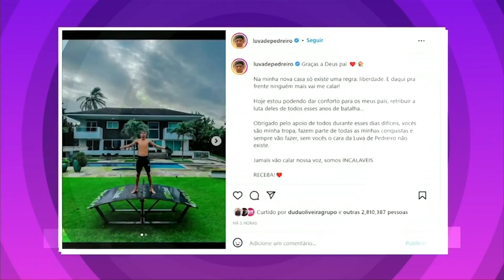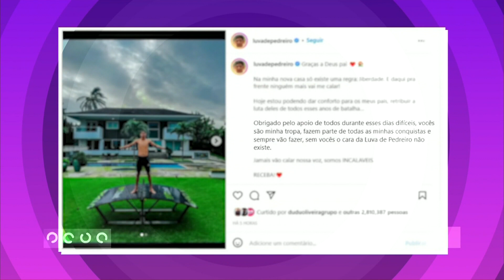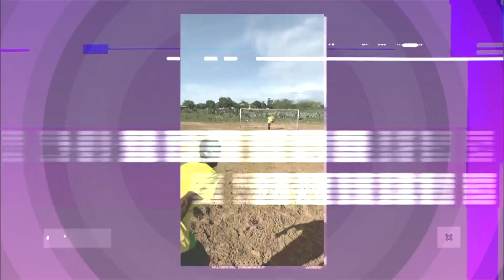Rico Melquiades apresenta jovem que dança frevo desde os 8 anos | HORA DO FARO